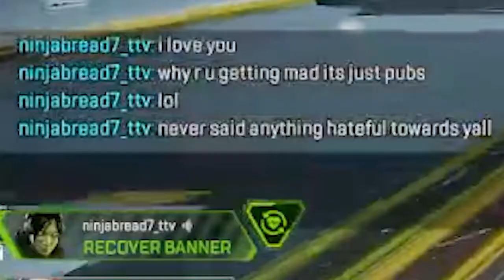THE DAILY APEX LEGENDS EXPERIENCE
Some of the funniest moments that I had on my daily grind in Apex Legends! Lol. I've had some people from Apex Legends act random to being weird and slightly raging at me. Also, apparently people hate Wraith ttvs hahahaha. Please enjoy!